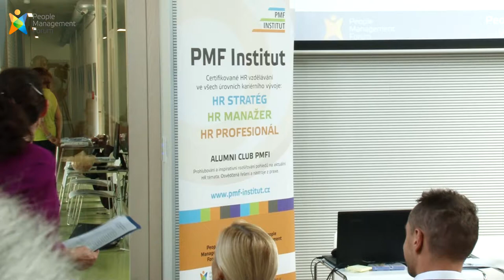FREE TALK: Danuše Nerudová - nejmladší rektorka v ČR, Mendelova univerzita, Brno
Danuše Nerudová vystoupila na konferenci Kouzlo mezigenerační spolupráce a nový svět práce.